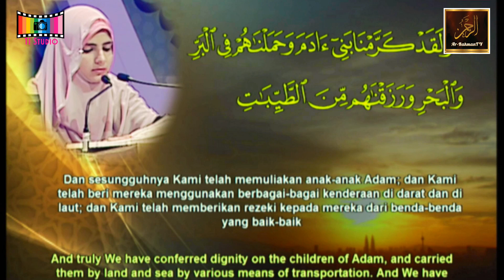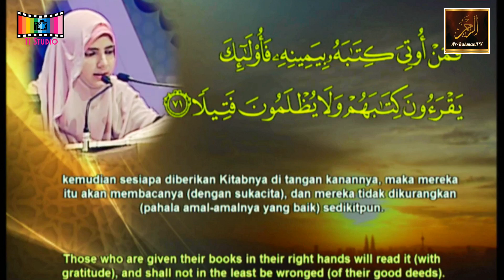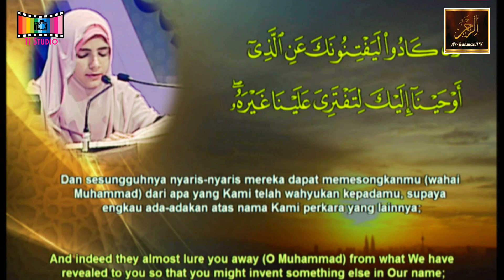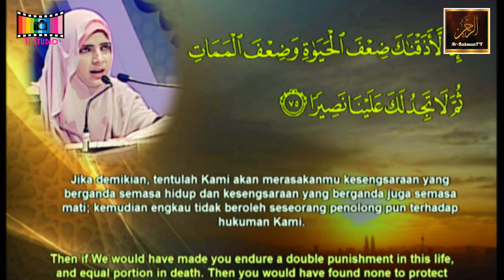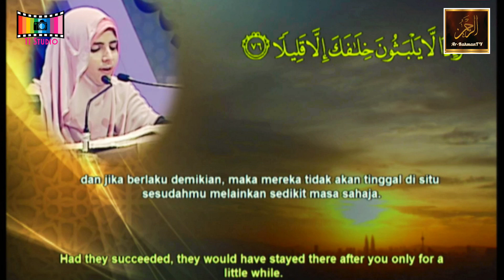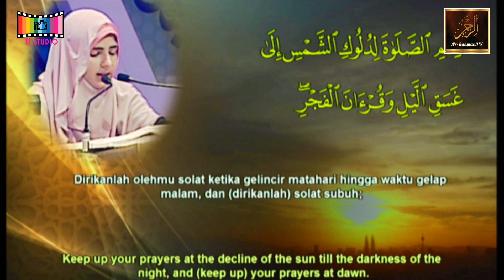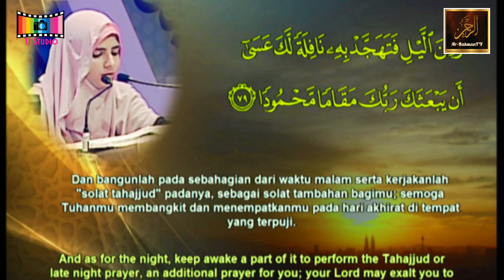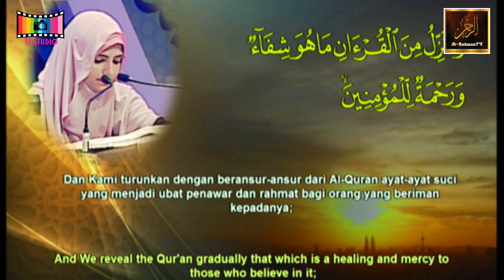International Al-Quran Recital Assembly 2018 - Minhaj Abdul Rauf (Pakistan)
Venue: Merdeka Hall, Putra World Trade Centre, Kuala Lumpur, Malaysia

11 May 2018

CIMB Bank: 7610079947 (Tengku Ahmad Ismail)